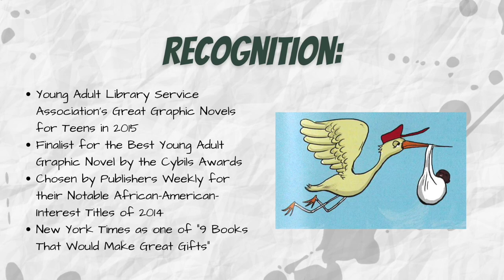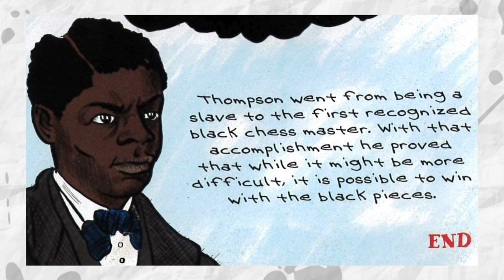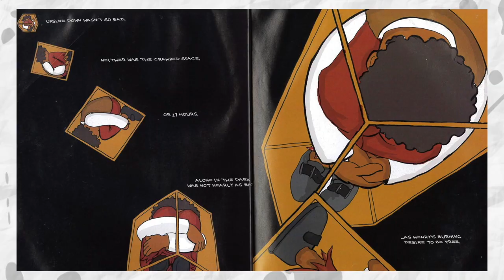Artistic Narrative - Graphic Novel Book Review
Graphic novels are extremely popular among all age groups and offer dynamic access to literature. In Artistic Narrative Valerie will review a new book each month.

This edition will feature the graphic novel Strange Fruit #1.